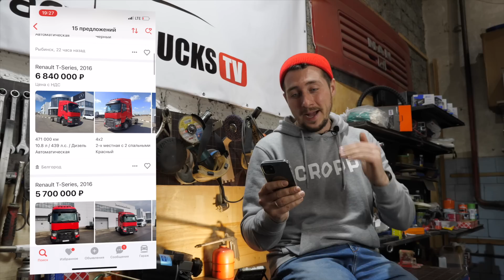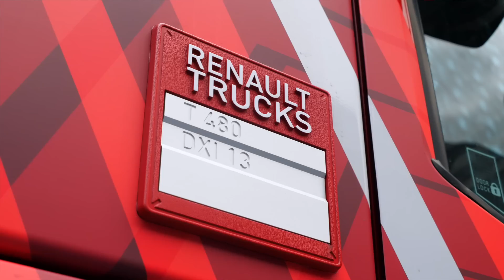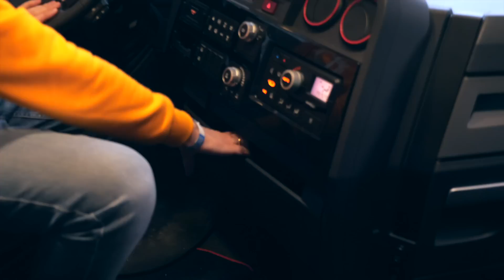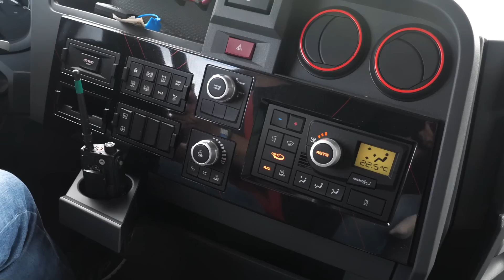ЭТО БЕЗУМИЕ!🔥ТЕСТ ФУРЫ на трассе ФОРМУЛЫ 1/новый RENAULT T Evolution